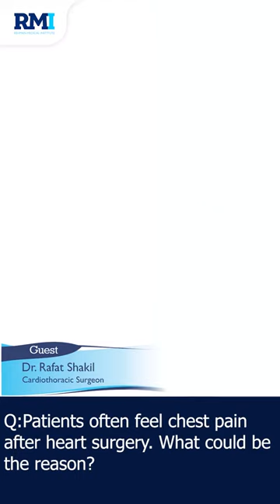Chest pain after heart surgery or bypass | Dr. Raffat Shakil Cardiac Surgeon | RMI